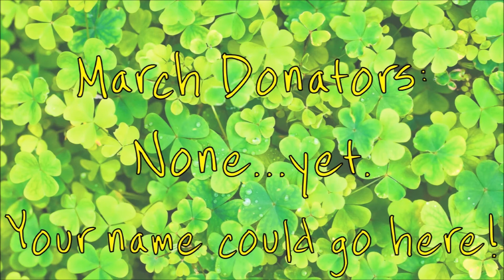The Best Lip Balms of 2019!